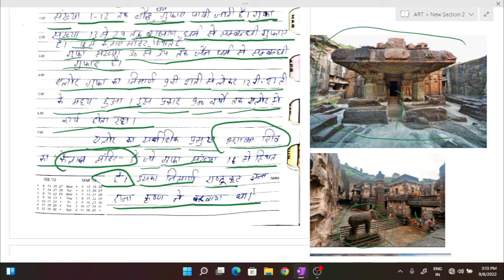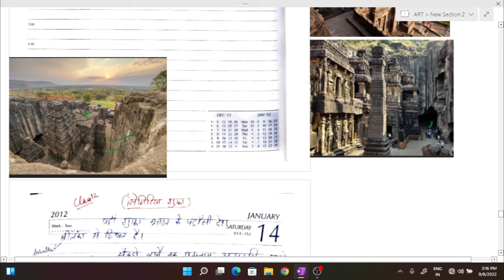Class 11- Ellora cave(ऐलोर गुफा)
is class mein hum log padenge ellora gufa ke bare mein aur saath hi janege sigaria ki gufa ke bare mein